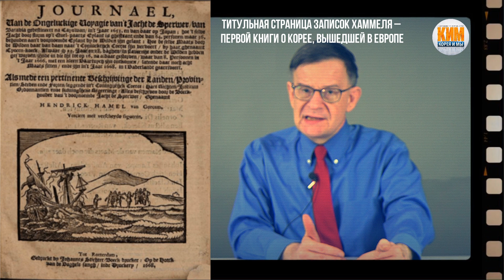Андрей Ланьков. Иностранцы в Корее: с начала времён и до 1945 года. 1 часть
Открытая лекция корееведа Андрея Николаевича Ланькова, кандидата исторических наук, профессора сеульского университета Кунмин.

С любовью, журнал КИМ. 💞